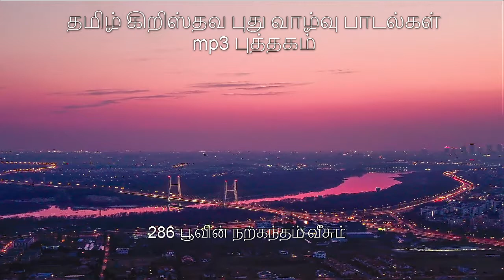286 பூவின் நற்கந்தம் வீசும்